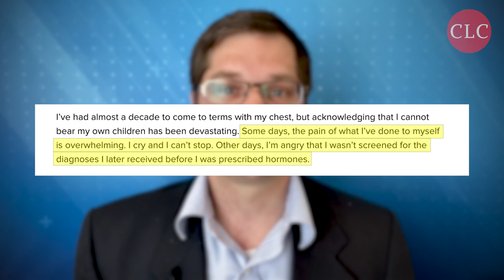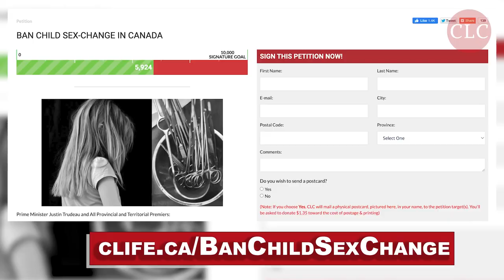Ex-trans sues over sex-change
A 34-year-old Ontario woman who underwent top surgery and hormone injections to make herself look like a man is now suing the medical providers who provided her with “gender-reassignment surgeries.”

Michelle Zacchigna from Orillia, Ontario believes she was seriously wronged more than a decade ago when medical professionals rolled out the red carpet for her giving her everything she requested to aid her in her delusion that she was male.

Campaign Life Coalition is a national, pro-life organization working at all levels of government to secure full legal protection for all human beings from the time of conception (fertilization) to natural death. It is non-partisan and encourages voting based on principles, not party.